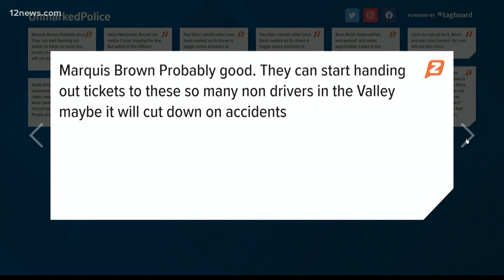What do you think about fewer unmarked police cars on Valley roads?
Do they encourage civilians to impersonate cops? Team 12's Ryan Cody is going over your answers.